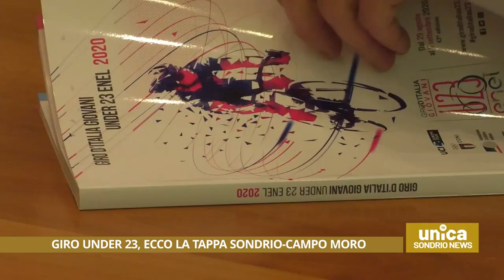Giro under 23, ecco la tappa Sondrio-Campo Moro